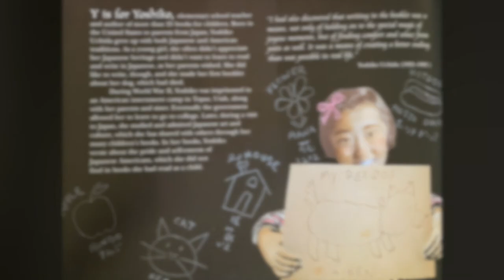Creative Clubhouse Stories Celebrates Yoshiko Uchida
This month, Creative Clubhouse Stories is celebrating Women's History Month! Women’s History month is an opportunity for us to remember, celebrate and honor the women who have made and are making a big impact on our world.

Throughout March, we have been celebrating women in history and exploring their stories through theater. Today, we wrap up our series and celebrate: Yoshiko Uchida.

We hope you enjoy this activity!